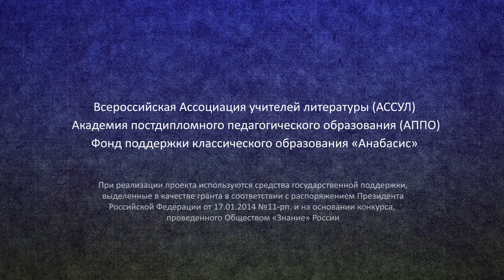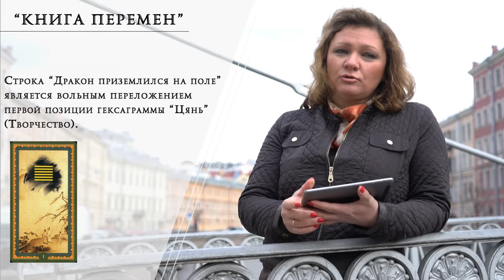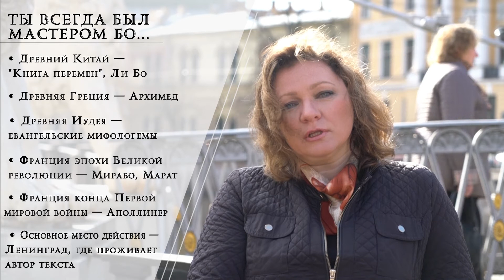Лекция 10.1 | Дело Мастера Бо | Вероника Разумец | Лекториум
Лекция 10.1. Дело Мастера Бо | Курс: Петербургские мосты | Лектор: Вероника Разумец | Организатор: Президентский физико-математический лицей № 239, АССУЛ